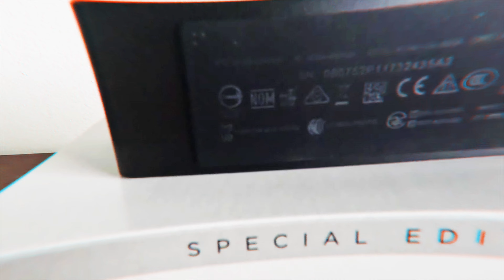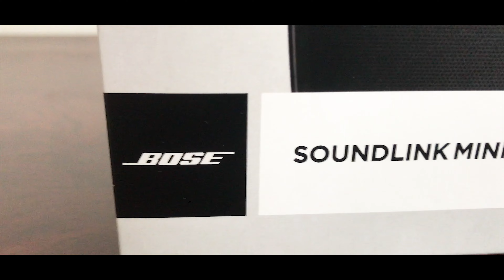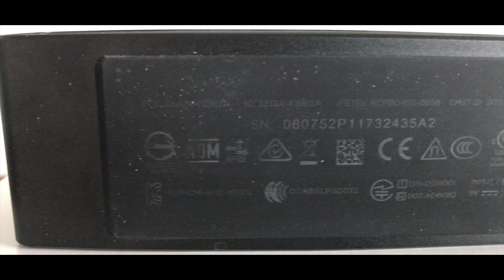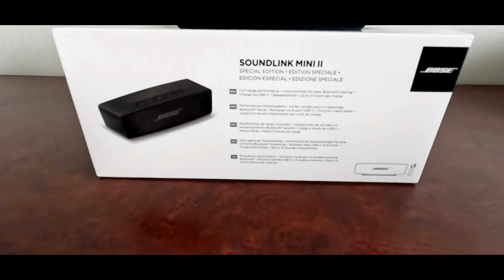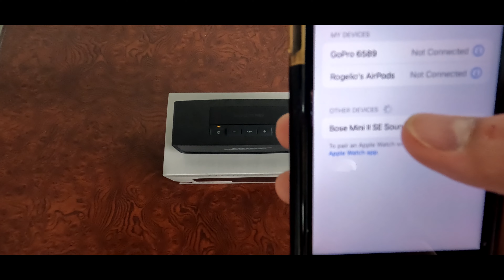BOSE Soundlink Mini II Unboxing Review & Sound Test